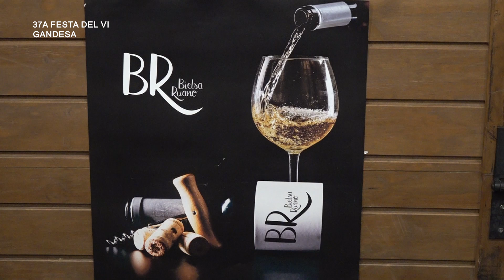37a Festa del vi a Gandesa